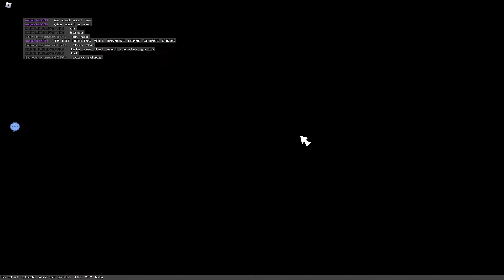Fighting Griefer & Bubonic Plant! | Block Tales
CyberHaptic- (Today's Game Is: Block Tales)

Game Description: Multiplayer Turn Based RPG inspired by Paper Mario 64 and Earthbound
Playable on PC, mobile/tablet and console

Each chapter will be released as an update